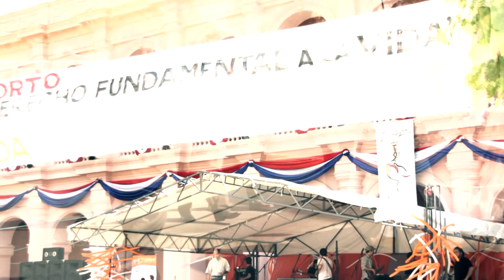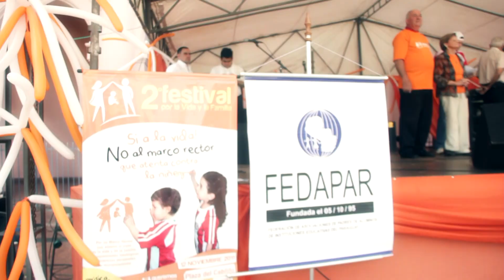Federico Franco por La Vida y la Familia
La familia debe ser protegida, en ese sentido reivindico el valor de la familia paraguaya y el compromiso del Estado de precautelar a la célula funcional y fisiológica del Paraguay, que sin duda es la Vida y la Familia.